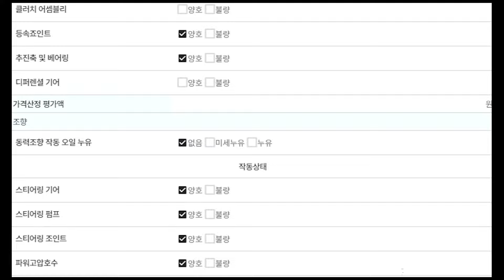(판매완료)1인신조에 완전무사고! 거기에 이정도 옵션정도는 있어야 SUV 타지 않을까요?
** 차량정보 **
차종: 기아 더 뉴 쏘렌토 디젤 2.2 2WD 마스터
색상: 다크그레이
최초등록: 2018년 10월 22일 (2019년형)
주행거리: 117,503KM
사고유무: 완전무사고
공인연비: 12.2~13.6km/ℓ
연 료       : 디젤
용도이력: 없음
판매가격: 1790만원
                                     010 – 2950 – 3064 (윤인철 팀장 직통번호)
▶ 오시는길: 인천광역시 서구 봉수대로158, A11호 (가좌동, 엠파크타워)

*24*상담문의 ! 안심구매 ! 여성의 힘 ! 보여드리겠습니다